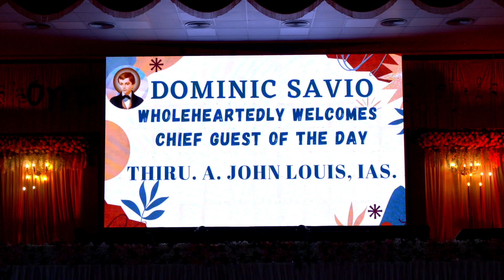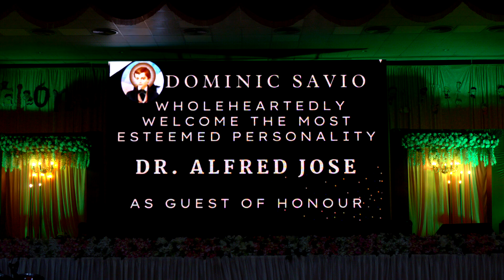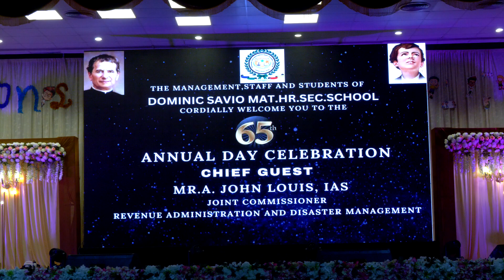DOMINC SAVIO - SANTHOME - ANNUAL DAY VIDEOS - 20.01. 23 - PART - I